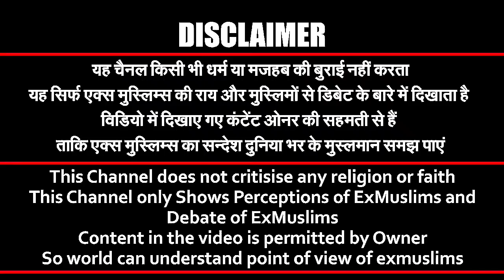Ex-Muslim Debate: Sachwala ji latest Interview with Zee News😍 / ex muslim movement / sachwala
Ex-Muslim Debate: Sachwala ji latest Interview with Zee News😍 / ex muslim movement / sachwala / zee news

Best Video Suggestions For You 💯

ExMuslim
ex muslim
Ex Muslim
ExMuslim Movement
exmuslim movement
ExMuslim community
Leaving Islam
Apostasy in Islam
Criticism of Islam
Anti-theism
Religious freedom
Human rights
Secularism
Blasphemy laws
Rationalism
Skepticism
Free speech
Debunking Islam
Agnosticism
Atheism
ExMuslim
Leaving Islam
Apostasy
Freedom of Religion
Criticism of Islam
Muslim Women
Religious Minorities
Secularism
Human Rights
Free Speech
Religious Freedom
Islamophobia
Blasphemy
Sharia Law
LGBT Muslims
Religious Tolerance
Fundamentalism
Women's Rights
Minority Rights
Atheism
Skepticism
Rationalism
Secular Humanism
Cultural Criticism
Social Justice
Activism
Deconversion
Stigma and Discrimination
Mental Health and Well-being.
ExMuslim Support
Leaving Faith
Apostate
Religion and Beliefs
Skepticism of Islam
Muslim Dissent
Non-Believers
Atheist Community
Criticism of Islamic Doctrine
Leaving Fundamentalism
Non-Religious Minorities
Humanist Values
Anti-Theism
Reason and Logic
Human Rights Activism
Challenging Dogma
Community Building
Separation of Religion and State
ExMuslim Community
Support for ExMuslims
ExMuslim Voices
Recovering from Islam
Leaving Islam Behind
Post-Islam
Secular Muslim
Muslim Apostate
Anti-Islamism
Humanist ExMuslim
Muslim Agnostic
ExMuslim Activism
Non-Religious Former Muslims
Islam Critic
Criticism of the Quran
Anti-Religious Discrimination
Rational ExMuslim
Living without Islam
Promoting Religious Freedom
Leaving Islam Support
Secularism and Islam
Skeptic ExMuslim
Former Muslim Community
Religion and Identity
Non-Religious Dissent
Blasphemy Laws
Opposing Islamism
Islam and Gender
Muslim Reform Movement
Islam and Modernity
Islam and Democracy
LGBTQ Muslims
Anti-Religious Persecution
Islam and Human Rights
Apostasy Laws
ExMuslim Podcasts
Islam and Science
ExMuslim Mental Health
Muslim Apostasy Support
Secular Muslim Community
Leaving Religion Behind
Islam and Women's Rights
Anti-Islam Criticism
Islam and Freedom of Expression
Non-Religious Muslim
Islam and Minority Rights
Islam and LGBTQ+ Rights
Criticism of Islamic Beliefs
Atheist Muslim
Muslim Heretic
Critical Muslim
Leaving Islam Resources
Islam and Humanism
Muslim Skeptic
ExMuslim Literature
Islam and Cultural Critique
Islamic Reform
Indian ExMuslims
Apostasy in India
Leaving Islam in India
Secularism in India
Islam and Women in India
Human Rights in India
Minority Rights in India
Religious Tolerance in India
Freedom of Expression in India
Criticism of Islam in India
Anti-Islamism in India
Rationalism in India
Atheism in India
Skepticism of Islam in India
LGBTQ+ Rights in India
Humanist Values in India
Activism in India
Social Justice in India
Mental Health in India.